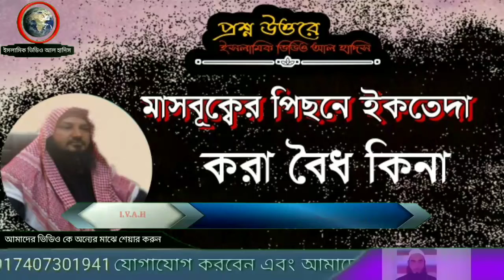মাসবূক্বের পিছনে ইকতেদা করা বৈধ কিনা?☝️ by শায়খ বশীর বিন আবদুল্লাহ || Islamic video al hadish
আপনার প্রশ্নের উত্তর এই লিংকে ক্লিক করুনiاَلسَلامُ عَلَيْكُم وَرَحْمَةُ اَللهِ وَبَرَكاتُهُ‎

Shaikh Mujaffor bin mohasin Books 📚 PDF Free